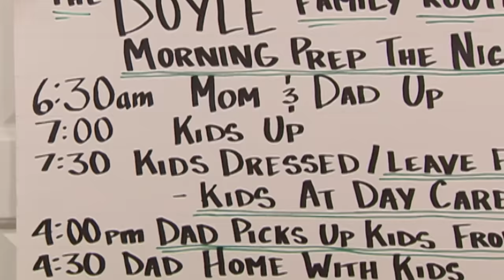Dad doesn't want as much responsibilities as his wife! | The Doyle Family | FULL EPISODE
Jo tries to help three children, one of whom is on the verge of being kicked out of daycare, learn to be more respectful in public and at home.